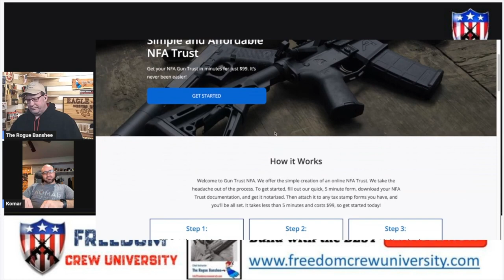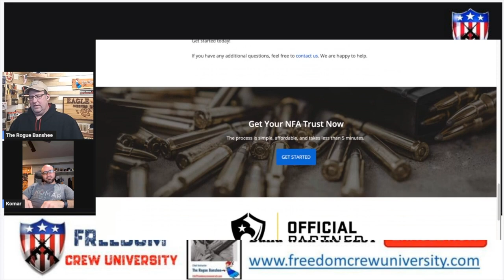🔥 Bypass the BS with a gun trust 💥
In this podcast, I talk with Matthew Komar from Guntrustnfa.com about the many advantages of a gun trust. It is easy to form a gun trust and even easier to amend one. We also talk about another online venture he has with helping you get your concealed carry permit online.

Join Me Today to Discuss:

• Gun Trusts

• Firearms and NFA items in a Gun Trust

• Online Concealed Carry Program

Resources for today’s show:

(checkout code jason will save you 10%)

Remember to comment and join the discussion.

Product of the Show:

I got some Savior Equipment Soft Sac's in and these are really going to change how I carry ammo to the range.

Credits
The Rogue Banshee Original Content
Credit: Jason Schaller
The products (videos, articles, pictures. etc.) available through The Rogue Banshee (including gear, tools, products, etc. that are featured, seen or used) are for informational and entertainment purposes only. All activities are completed in accordance with all local, state and federal regulations, as well as in a safe manner in approved locations with professional supervision.